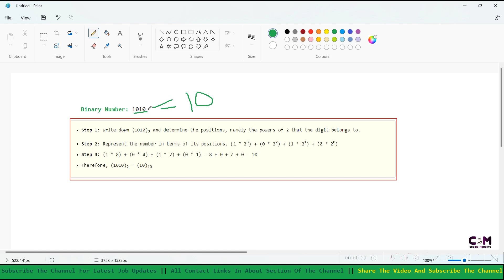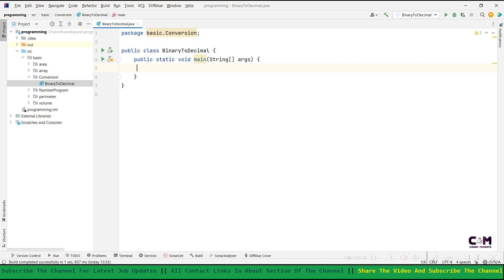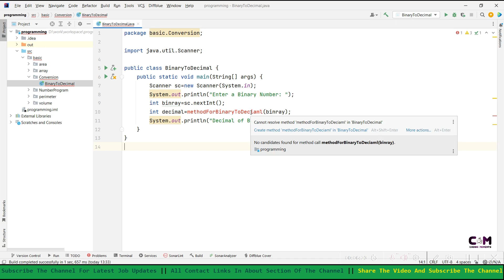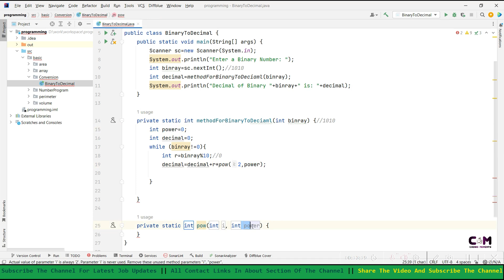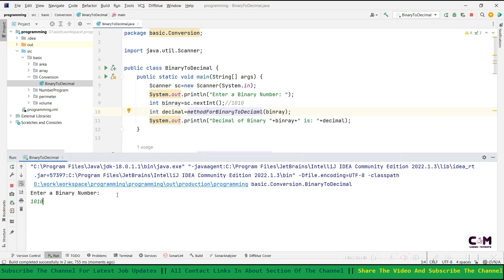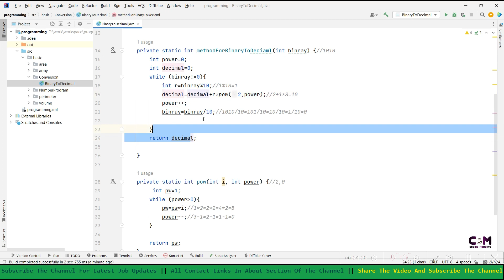Java Program for Binary To Decimal Conversion | Convert Binary To Decimal In Java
Binary numbers are the numbers in which we use only two digits 0s and 1s to encode the information in a computer system and these numbers are the core of each and every computational device. Binary Numbers are represented by the base2 number system.

For example,
(101)2 in Binary = 5 in Decimal, (110)2 in Binary = 6 in Decimal etc.